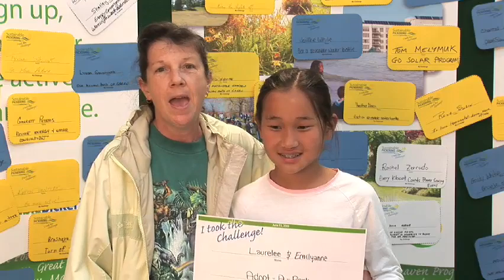Laurelee & Emilyanne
Sustainable Pickering Day, June 13, 2009